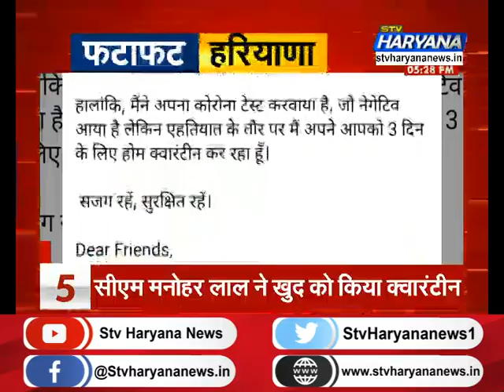देखिए हरियाणा की 50 सबसे बड़ी खबरें एकसाथ...||TOP50NEWS || STV Haryana News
देखिए हरियाणा की 50 सबसे बड़ी खबरें एकसाथ...||TOP50NEWS